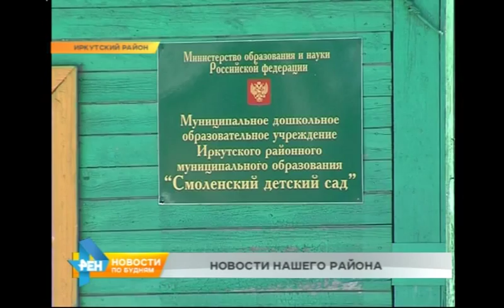Новости нашего района: село Смоленщина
Работают в городе, а живут на лоне природы. Сегодня наш корреспондент Лада Рыбакова отправилась в Смоленщину. Её впечатления от крупного посёлка - в рубрике «Новости нашего района». До такого сельского пейзажа от областного центра - рукой махнуть. Село Смоленщина известно со времён декабристов; один из них - Владимир Бесчаснов - жил здесь. Возможно, знал, почему село так назвали. Нынешним жителям на этот счёт известна только легенда.
ВАЛЕНТИНА СЕРЕБРЕННИКОВА, жительница села Смоленщина: «Старики рассказывали, точно я не знаю, что здесь приезжие - которые село-то и основали - они гнали смолу. Из-за этого село Смоленщина назвали. Так я слышала». Услышали о местных красотах и переехали в Смоленщину навсегда сотни горожан. Считавшееся дачным место стремительно разрастается. Официально здесь живут около трёх тысяч человек, фактически - больше пяти. Старый детский сад перестал справляться со своей задачей. Его снесут этим летом, на его месте появится большая спортплощадка. Эстафету дошкольного воспитания передали новому зданию - вместимость у него почти в три раза больше.
ОКСАНА ЗУЕВА, главный специалист организационного отдела администрации села Смоленщина: «Для нашего муниципального образования произошло радостное событие: открылся детский сад, оборудованный по последнему слову техники и соответствующий всем требованиям. Сократилась очередь в детский сад. Не значительно, но прилично».
Приличия ради, в Смоленщине готовятся открыть фельдшерско-акушерский пункт. Наступлению цивилизации жители рады, но до известных пределов. В последние годы в селе набирает обороты индустрия активных развлечений, а это может отразиться на состоянии природы.
АЛЕКСЕЙ ГОЛЕНКОВ, житель села Смоленщина: «Можно и на вертолёте полетать. Здесь у нас и пляж неплохой. Озеро».
ВЛАДИМИР ШЕВЧУК, житель села Смоленщина: «Рыбалка, воздух - особенные! Город в 10 минутах от нас. Даже ближе, чем Ново-Ленино!» ЕКАТЕРИНА КАЗАЧКОВА, жительница села Смоленщина: « В Смоленщине мне нравится река Иркут. Вода чистая, купаться хорошо. Природы много, леса - я в лес люблю ходить. Есть всегда чем заняться. Я люблю Смоленщину». ЛАДА РЫБАКОВА, корреспондент: «Одной из достопримечательностей Смоленщины являются искусственные озёра. На одном из таких организован каток. Но вряд ли катающиеся догадываются, что здесь в 2007 году впервые в Иркутской области были обнаружены... пресноводные медузы». Новые открытия и новые рекорды для Смоленщины не за горами: например, в местной церкви ждут существенного увеличения количества прихожан. Потому что жителей в селе вновь прибавится! Под индивидуальное строительство местная власть выделила больше полутысячи земельных участков.